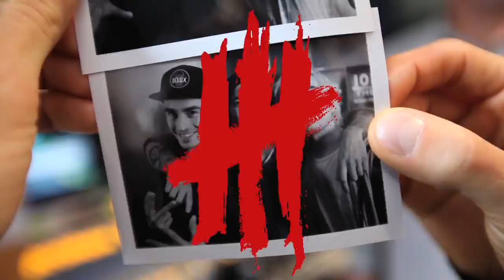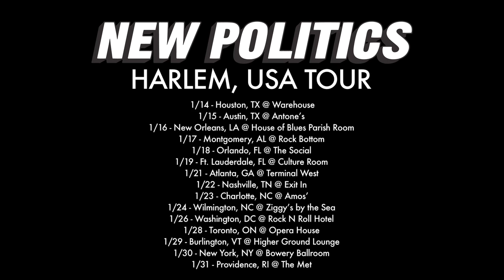New Politics - Teaching Louis Danish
David and Soren teach Louis some Danish phrases...except he doesn't know what he's really saying.

HARLEM USA TOUR w/ Magic Man & Sleeper Agent next year, dates and tickets

New album "A Bad Girl In Harlem" out now - download on iTunes